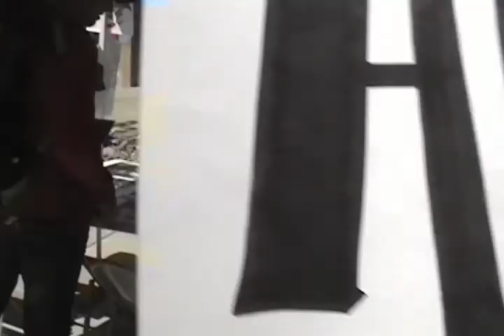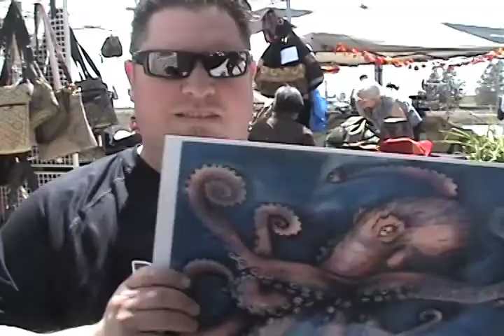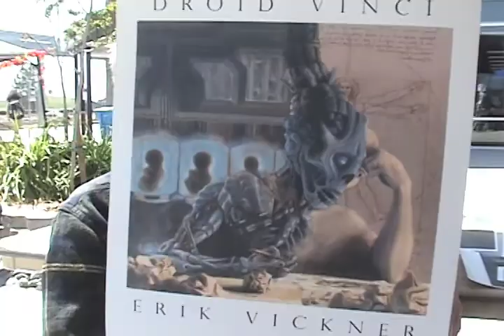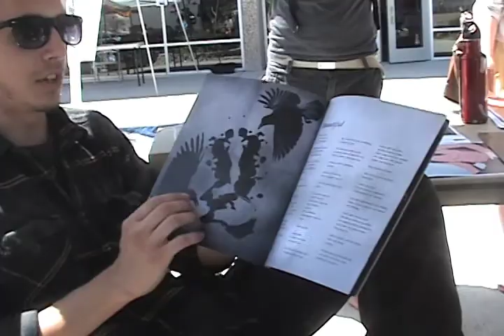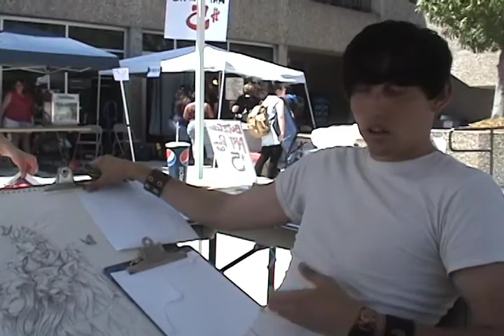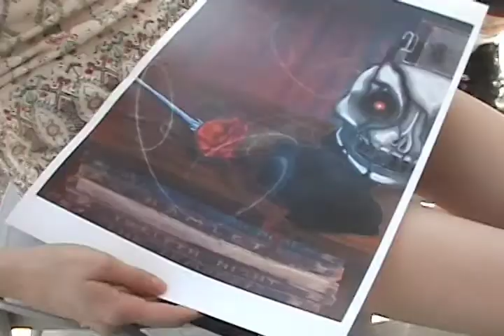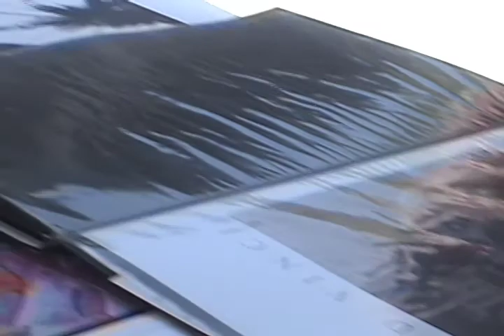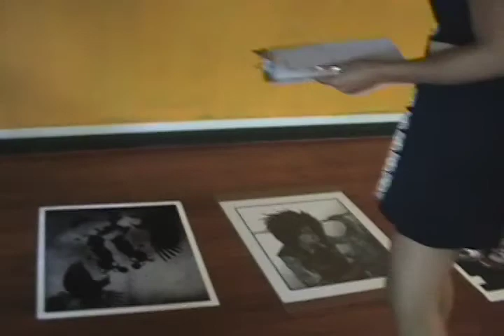BC artshow 1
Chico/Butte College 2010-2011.